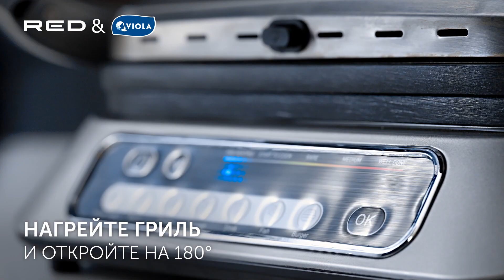КУРИЦА С ПЕРСИКАМИ И СЛИВОЧНЫМ СОУСОМ | Рецепт курицы для гриля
Готовим курицу на гриле RED solution SteakPro M805 с персиками и сливочным соусом с RED и Viola🍗

Вам понадобится:
▫️4 куска курицы (около 200 гр. каждый)
▫️2 персика
▫️1 стакан йогурта «Сливочного» VIOLA LAPLANDIA, 8,5 %
▫️2 столовые ложки оливкового масла
▫️2 столовые ложки сока лимона
▫️1 столовая ложка меда
▫️1 зубчик чеснока, измельченный
▫️Свежие овощи (например, кабачки и красный перец) для подачи

Приготовление:
1. Раскройте гриль SteakPro M805 на 180 градусов.
2. Разрежьте персики пополам, удалите косточки и нарежьте на кусочки.
3. В миске смешайте йогурт, оливковое масло, сок лимона, мед, чеснок, соль и черный перец. Приправьте по вкусу.
4. Положите курицу на гриль и готовьте на среднем огне, периодически переворачивая, пока она не станет золотистой и хорошо прожаренной (около 10 мин.).
5. После убрать мясо в фольгу на 10 минут, чтобы настоялось.
6. Параллельно разложите персики на другую сторону гриля и готовьте на среднем огне, периодически переворачивая, пока они не станут мягкими и запеченными (около 10 мин.).
7. Подавайте курицу на тарелках, украшенных запеченными персиками и свежими овощами. Полейте курицу соусом из греческого йогурта.

Приятного аппетита✨

Гриль RED solution SteakPro M805 по специальной цене - 8 999 руб.